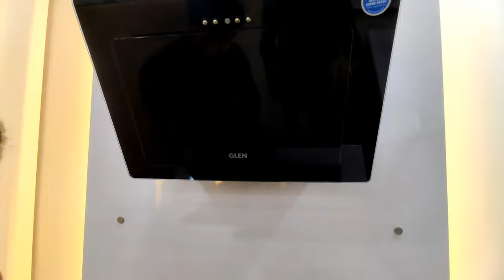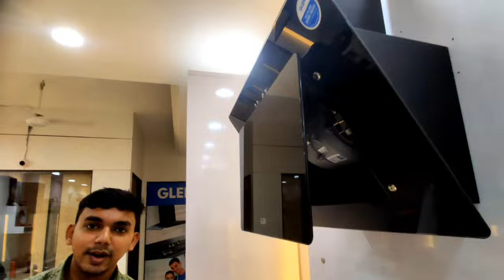GLEN Kitchen Chimney Vertical Glass Push Buttons Baffle filters Italian Motor 60cm Black (6079 PB)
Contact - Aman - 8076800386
( If sometimes doesn't answer please leave a message on WhatsApp I will call back for sure.)

Product Specification

- Push-button control for ease of operation

- Baffle filter for better performance

- Powerful Italian motor with thermal overload protector

- An airflow of 1000 m³/hr keeps the kitchen fresh

- Lifetime Warranty we trust our products, you can too

- Can be used on recirculation mode with carbon filters